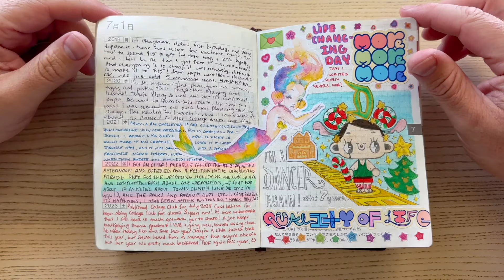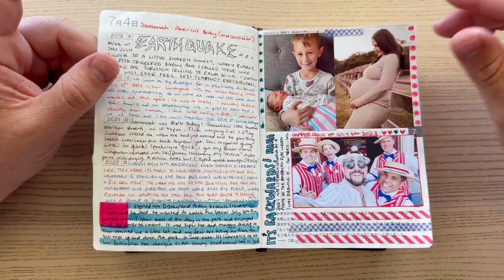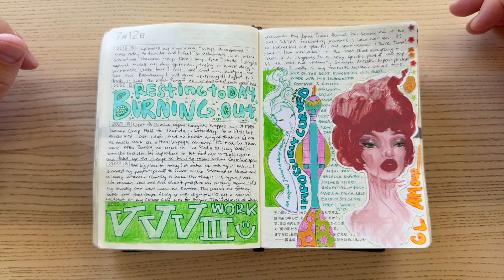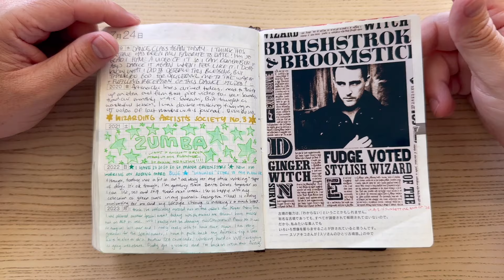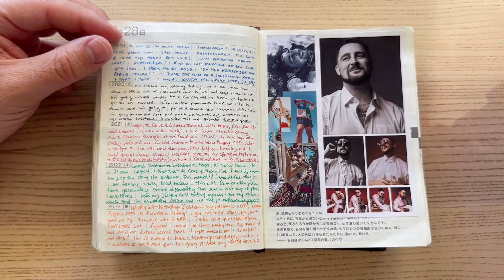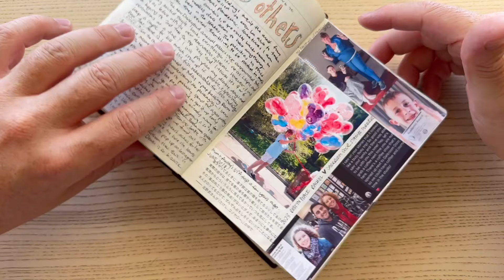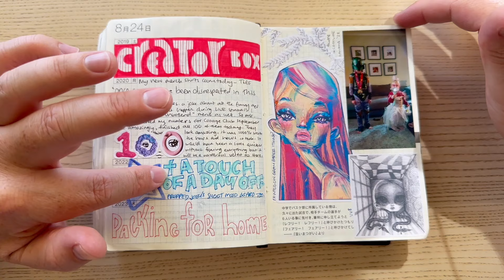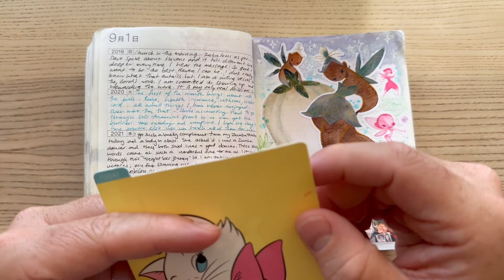5 Year Hobonichi | COMPLETED JOURNAL FLIP Full Flip + Chat Part 3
G'day Friends!

Hope you enjoy this video! This is my first completed 5 Year Hobonichi techo (a6 size) flip video, full chatty version PART THREE. I also have a 2023 year in review chat version and a music only flip video here on my channel. Look out for those if you're interested in getting ALL the completed Hobonichi 5 Year Techo content!

- J

*** jlbCREATIVE on Teachable LINks ***